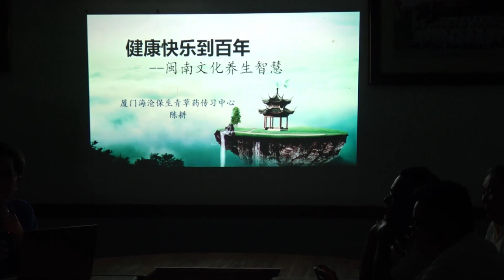YONG CHUAN TIAN CHINA LECTURER TALK highlight